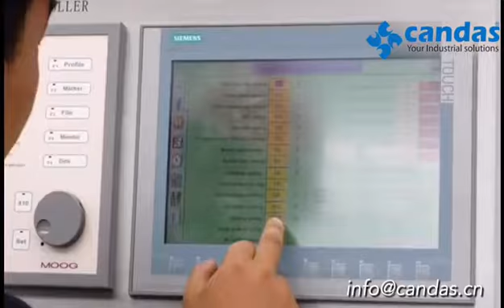Large tank blow molding machine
Large blow molding machine from candas tank up to 10000litter